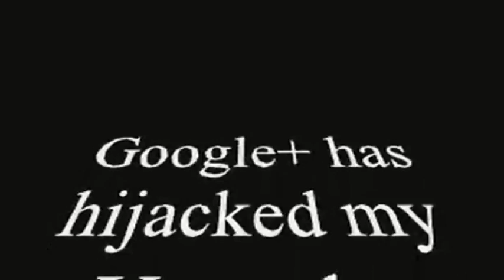google+ sucks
Google+ has naffed up my youtube account its made it practically unuseable